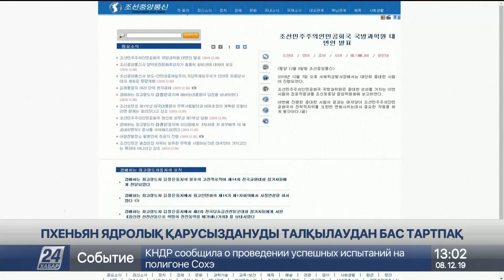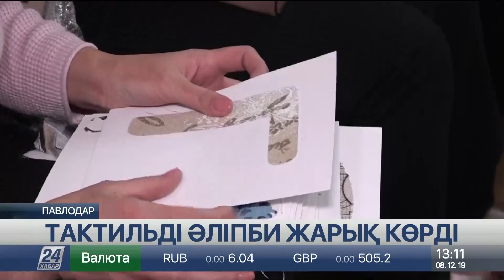8 желтоқсан 2019 жыл - 13.00 жаңалықтар топтамасы